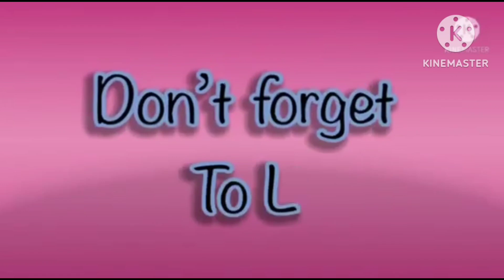SUPER AMAZING HICKORY DICKORY DOCKS FOR KIDS FX EFFECTS | ELEPHANT 🐘 EFFECTS SCENE